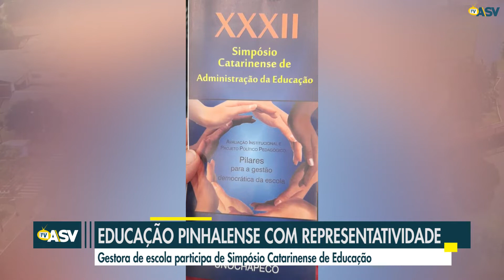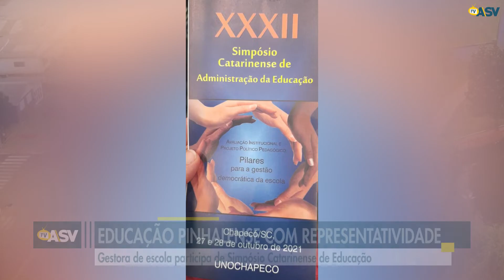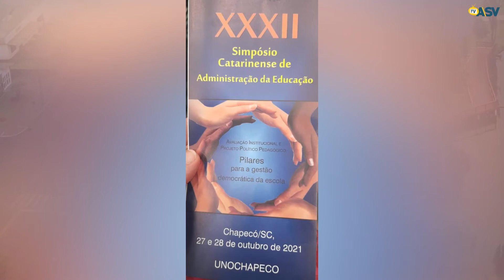Diretora de escola pinhalense participa de Simpósio Catarinense de Educação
No Giro de Notícias desta quarta-feira (10) nós conversamos com a Diretora da Escola Municipai Mairi Bolis, Viviane Cella, para saber mais sobre o simpósio. Confira!